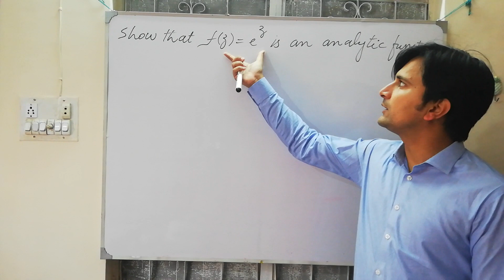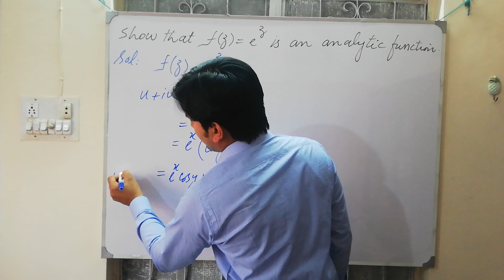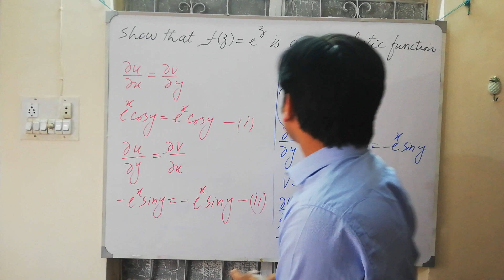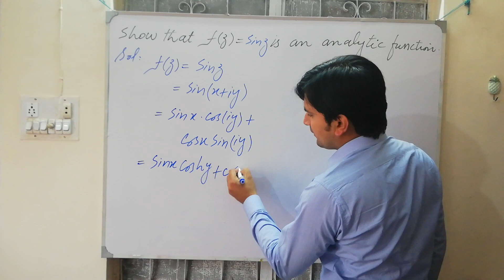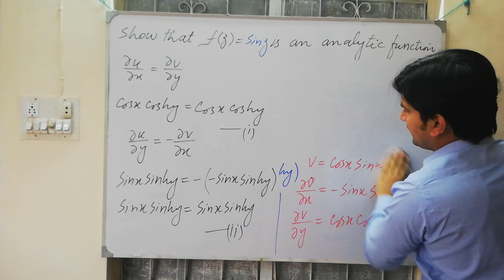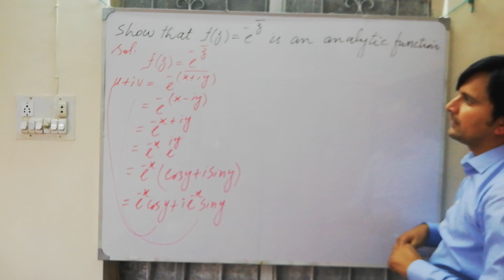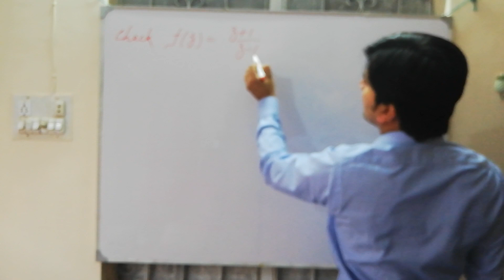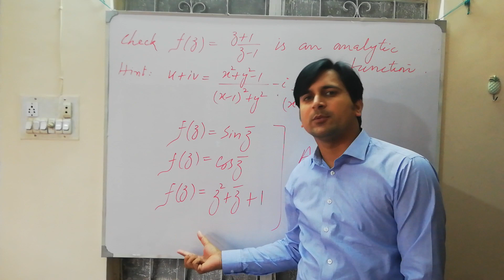Complex Analysis...... Analytic Function and its problems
Analytic Function